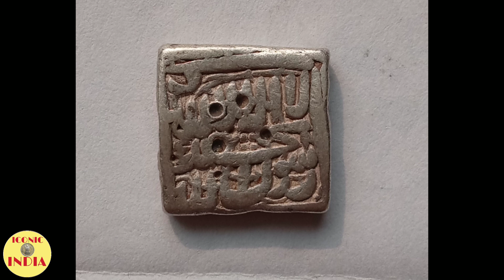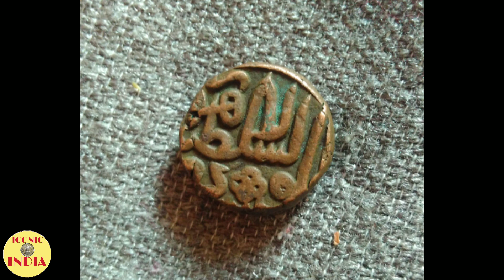ये दो सिक्के आपको करोड़पति बना देंगे ?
Dosto Aaj ki is video m maine apko jankari Di mughal king jahangir k gold or silver rare coins k bare m Jo ki Rashi chakr par bane the ye coins bahut jyada rare hote hai to agar apke Pas bhi aise hi coins hai to mujhe comments krke jarur batye thanks 🙏